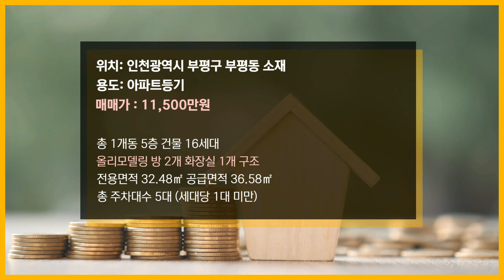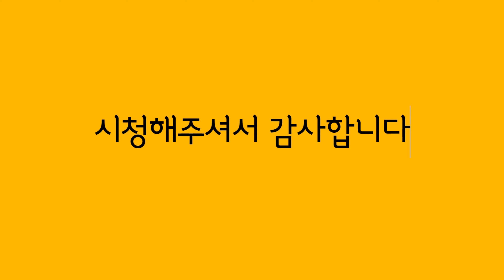인천 부평 올수리 구옥빌라, 합리적인 가격, 좋은 위치!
인천광역시 부평구 부평동 소재,
1개동 총 5층건물, 16세대. 5층 호 촬영하였습니다 ^^
부평동 중심상권지에 위치하여
도보 10분권 이내로 지하철, 학교, 마트, 병원 등등
편의시설을 이용할 수 있는게 큰 장점인것 같습니다.

1호선, 7호선, 인천2호선 트리플 역세권으로
젊은층들의 임차수요가 꾸준한 동네이므로,
소액 갭투자도 가능합니다.
궁금하신점 있으시면 편하게 연락주세요
상호: 하랑공인중개사사무소
주소: 부천시 장말로 15, 1층
대표: 오미림
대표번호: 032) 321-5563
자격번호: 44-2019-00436